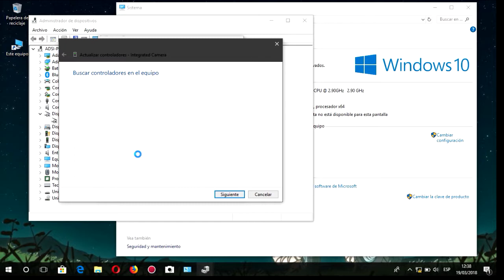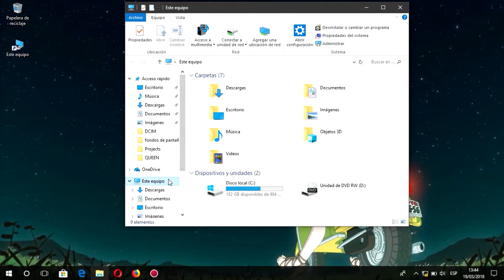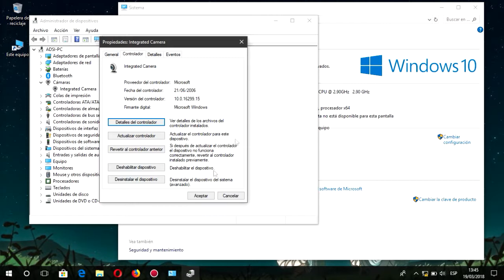Solucion Camara Negra Windous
Este video lo hago porque estaba estresado
de no poder encontrar una solucion a este
problema, pero lo pude encontrar yo solo
y lo queria compatir con otras personas :D

y tambien porque se encuentra
muy poca informacion de como solucionar
este problema y la gran mayoria de videos
son solo para poner publicida.

No soy un experto en sistemas ni nada por el
estilo. Pero nada pierdes con ensallar esta
posible solucion a este problema.

si no te funciona con este video. no te cances sigue buscando.

si no te apareces dos hardware como a mi seria bueno que
buscaras como descargar un harware para tu portatil.

a postdata:los zoom que hago cuando abro las propiedades lo hago por
que se ve informacion mia. -No afecta nada a los pasos a seguir.

SUCRIBACEN